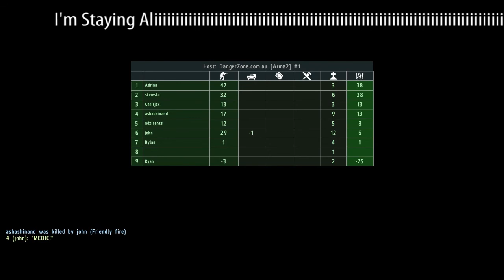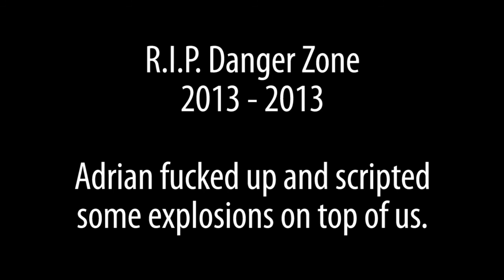Adventures in the Danger Zone: Chernarus Escape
more like AiDZ in churnAnus XD

Holding critical recon intelligence for a planned invasion of Chernarus, 5 U.S agents must keep their wits together and escape the hostile Russian landscape and get back to U.S soil. In face of massive opposition from enemy forces, will they have the determination and fortitude to avoid friendly fire incidents, heading to incorrect locations, be led by a CO that is incompetent and avoid using their communication equipment for music playback? With only the spirit of Kenny Loggins to guide them, things sure look grim.

Who is the Danger Zone?
JohnCava (i dont have a link because hes a loner lel)
and of course myself

hoyl fuck if i knew how loud adrian was sdfsdfsdfsdfd